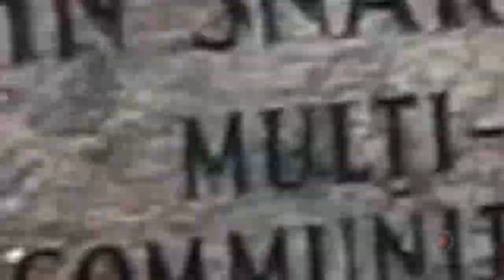Chippewas of Rama First Nation, A Proud and Progressive Community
A short glimpse into the wonderful community of Chippewas of Rama First Nation.  Miigwech (gratitude...) for watching!  Music by, 'Chippewa Travellers Singers', from our live webcast recording at Rama Powwow 2015.  Miigwech to all the singers and dancers for sharing your spirit.  Also, thanks to Ben Bailey for shooting and providing the amazing drone footage!